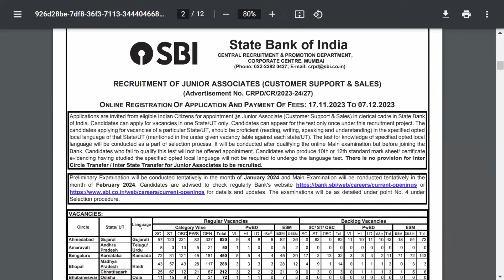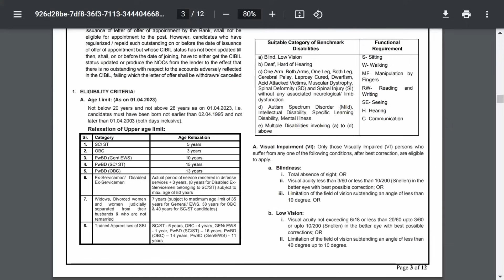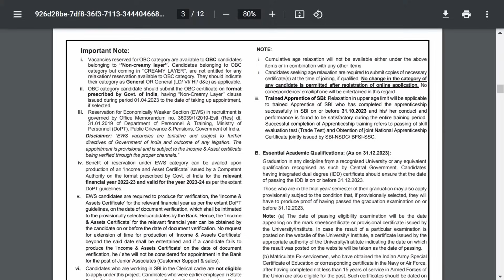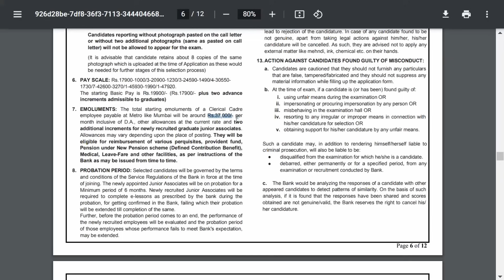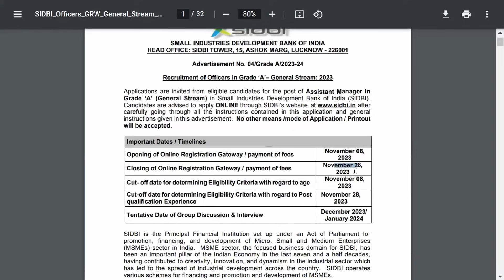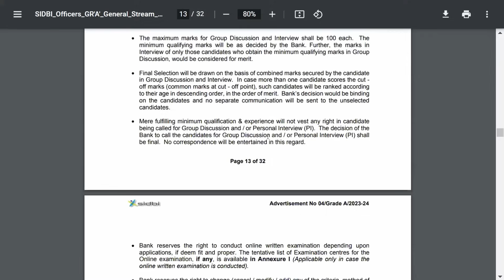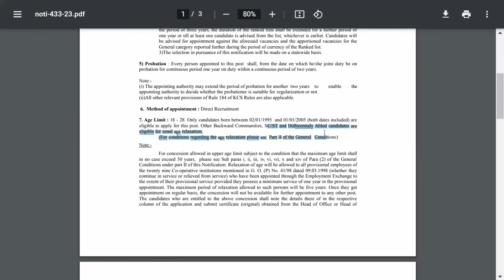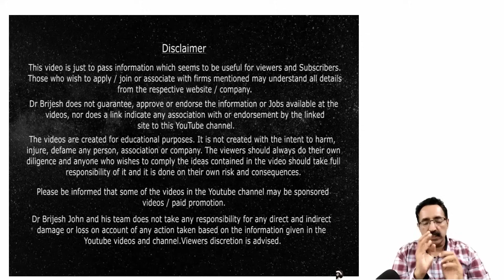BANK JOBS-SBI JUNIOR ASSOCIATE RECRUITMENT,KERALA BANK HIRING,SIDBI JOBS|CAREER PATHWAY|Dr.BRIJESH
Small Industries Development Bank of India (SIDBI) is hiring Assistant Manager.